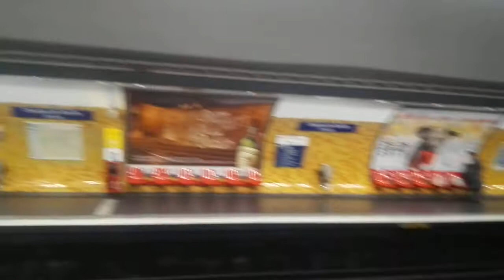Estacion del Metro, Paris